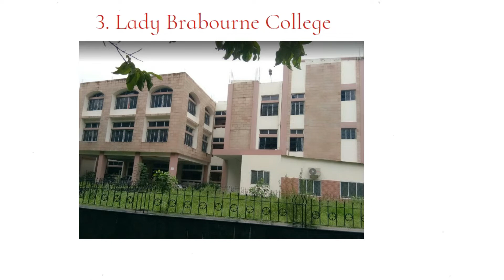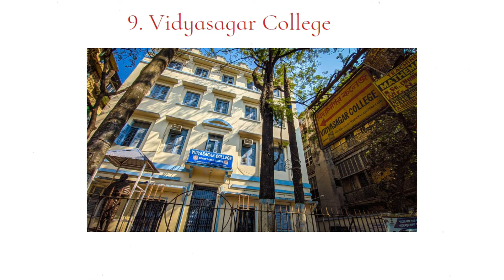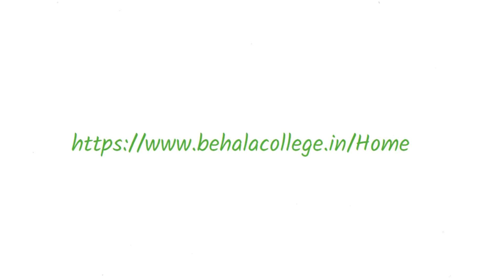Top Colleges for Computer Science in Kolkata | BSc Computer Science